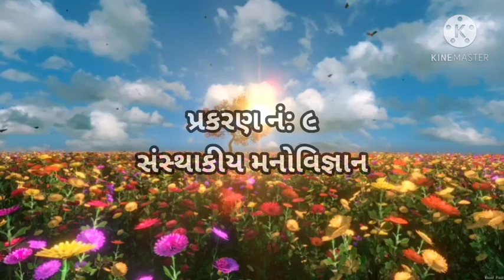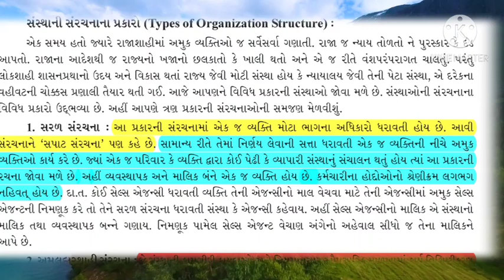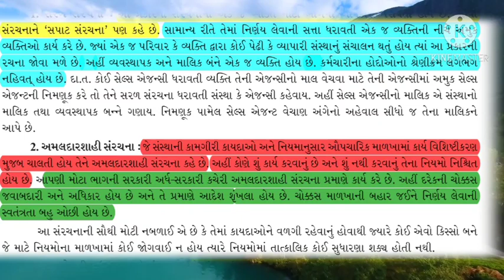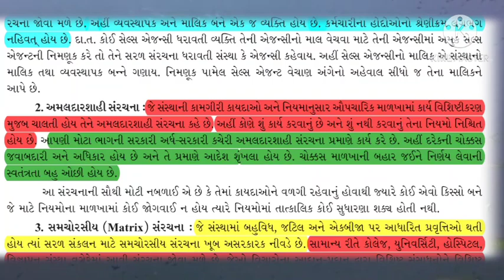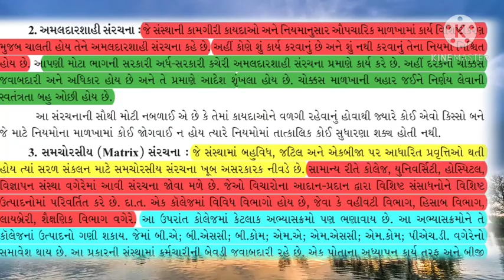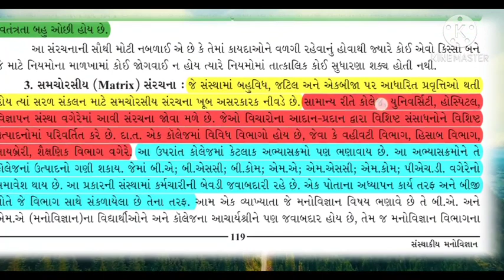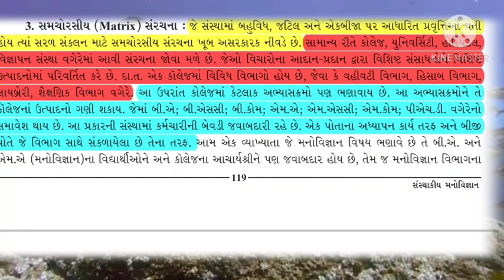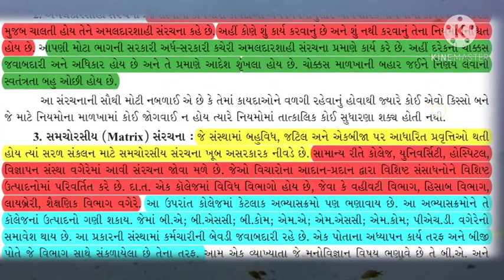Std. 12th | મનોવિજ્ઞાન | Ch 9 | Part 2 | By Imran Sir Wadavala